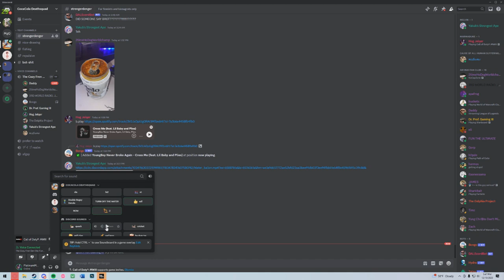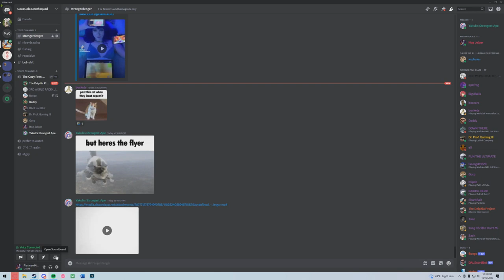Cozy Fren Den (with soundboard)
god damn send help

new pc few clips